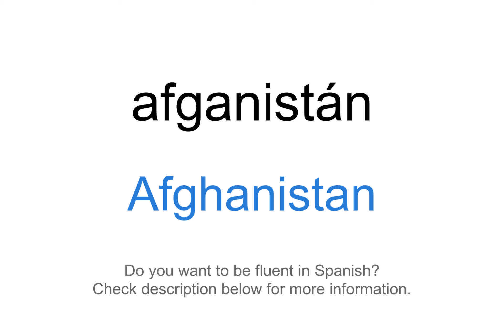How to say "Afghanistan" in Spanish | Afganistán